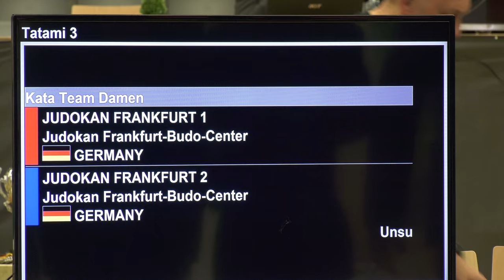4K Video DM 2018 Finale Kata Team Damen